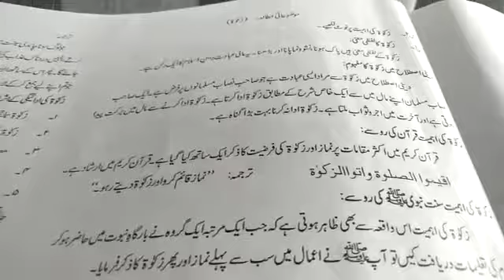class 9 Islamiyat lec#8